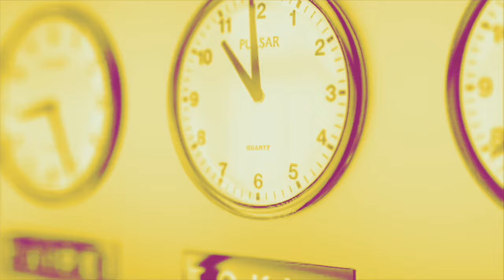« Une majorité peut rendre le budget Barnier NFP-compatible, c'est pourquoi il y aura 49.3 »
Eric Coquerel, député LFI-NFP, président de la Commission des Finances, est l'invité de LaMidinale.